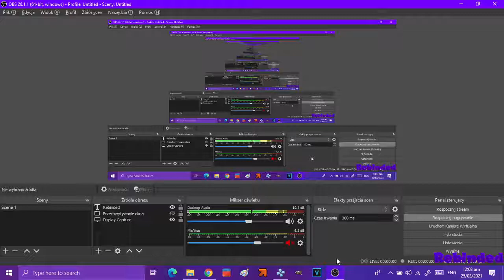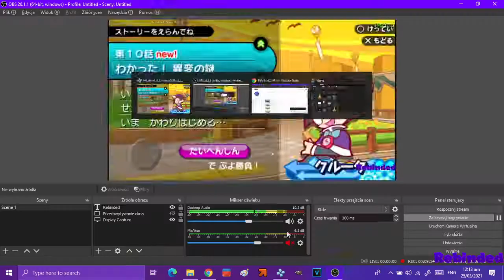Let's Play Puyo Puyo 7 (PPSSPP) Part 4 Story Mode